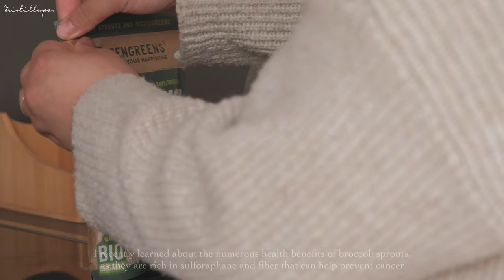Spring Vlog | Brunch, planting herbs and broccoli sprouts 🌸🌱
Here's a new vlog sharing our day, where we go out for brunch and spend time together. Also, I'm excited to share my new plants and my journey towards becoming a plant lady 😄